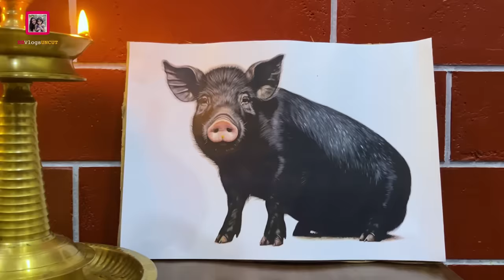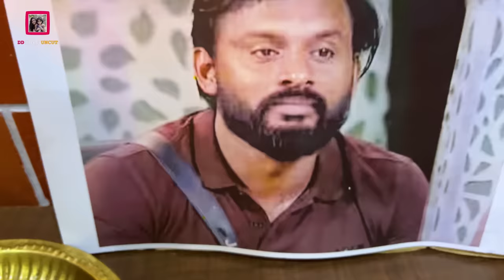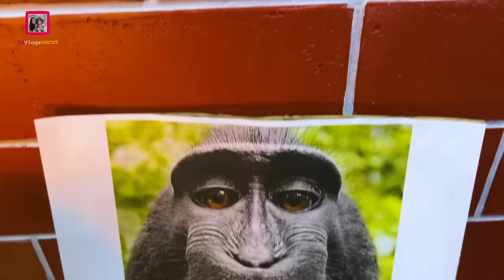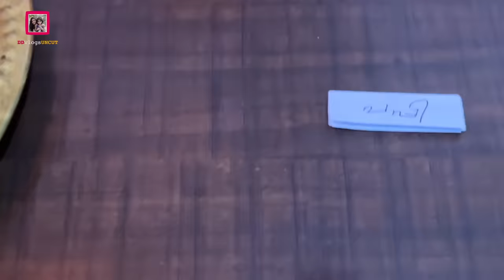Find Your വിഷുക്കണി 😂 | വിഷുക്കണി ചലഞ്ച്